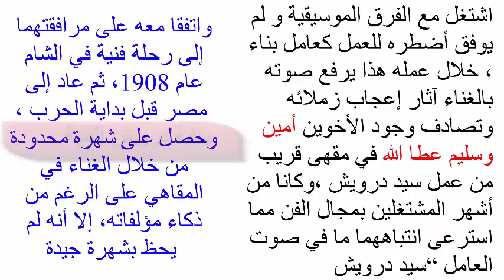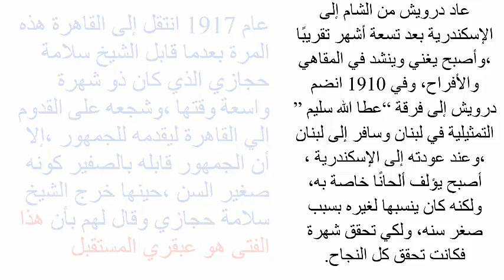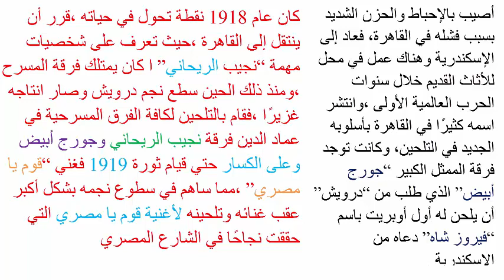كان درويش مهتمًا بالقراءة والمطالعة ويقرأ كل ما يقع تحت يده من صحف وكتب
كان ملحن الثورة ونافخ نيرانها بما كان يبثه في ألحانه من قوى متدفقة وأنغام تهدر كما تهدر الرواسي الشامخات من الجبال ويتجه ماضيًا إلى غايته في عزم وإصرار ،فكان صادقًا في إفصاحها لتظل منبع البساطة التي تصل إلى أعماق القلوب، فهو صاحب النشيد الوطني المصري “بلادي بلادي بلادي.. لك حبي وفؤادي”